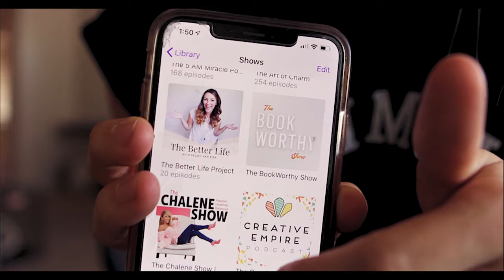Christian Mama Tag | Mom Vloggers Q&A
Christian Mama Tag (What I pray over my kids, favorite memories, motherhood advice).

Tag Questions:
1. Are you a SAHM, Work from Home Mom, Working Mama? 00:29
2. Tell us about your kids (how many, how old, names- if pregnant how far along are you? Gender and name if you want to share) 01:06
3. How many kids do you plan on having or would like to have? 01:18
4. What are some of your favorite Christian Mama resources? (Books, podcasts, apps...) 01:46
5. Current favorite verse 02:36
6. Something God is teaching you through motherhood right now. 03:14
7. What is something you enjoy doing that does not involve your kids? 04:05
8. What is your favorite thing to do with your kids? 04:31
9. A favorite memory with your kids 05:17
10. 1 thing you do to stay motivated as a mom? 06:21
11. 1 thing you pray over your children constantly 06:45
12. 1 piece of advice or encouragement for other
mamas 07:02

Podcasts Mentioned:
Parenting Great Kids with Dr. Meg Meeker
Havilah Cunnington
The Better Life Project
The Purpose Show
In This Together with Dr. Josh + Christi
Risen Motherhood
Coffee + Crumbs Podcast
Modern Homemakers